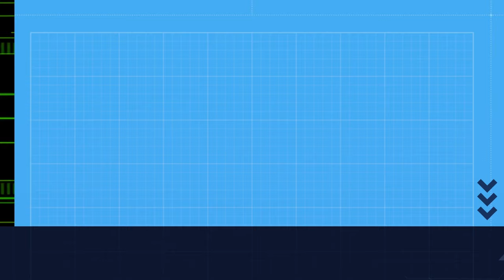XABARÍN macho con boas DEFENSAS / JABALÍ macho con buenas DEFENSAS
[GAL] Nun amencer de mediados de outubro en Galicia. (Sus scrofa)
[ESP] En un amanecer de mediados de octubre en Galicia.
Imaxe: APBVigo
Son: ambiente